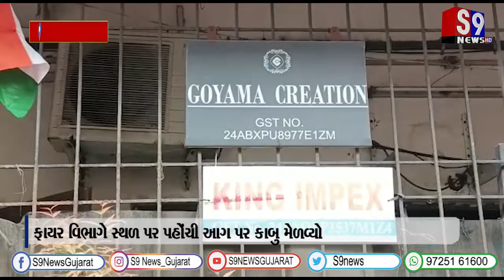સુરત : ઉધનામાં કિંગ ઇમ્પેક્સ નામની ફેક્ટરીમાં બની આગની ઘટના